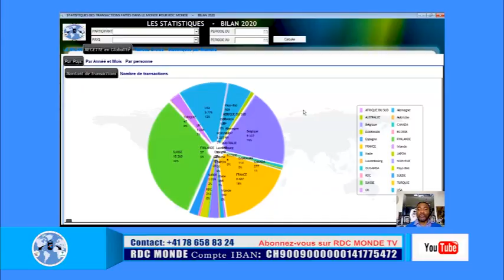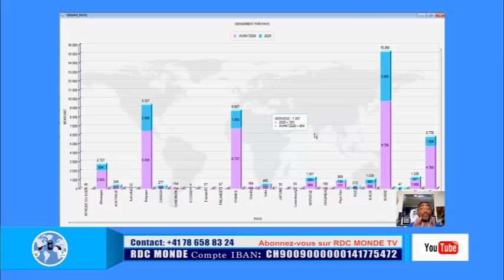30/08 / URGENT / DENIS KADIMA ENTERINER PAR L'ASS. NAT. + TENTATION DE CORRUPTION D'ATOU MATUBWANA